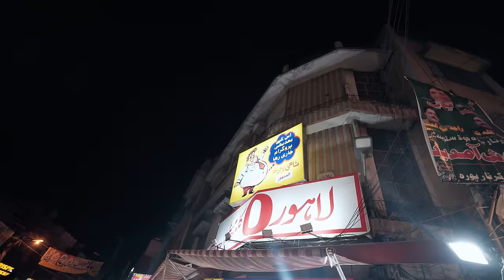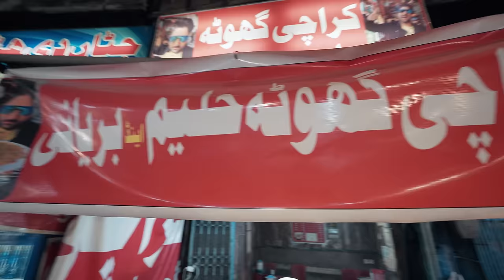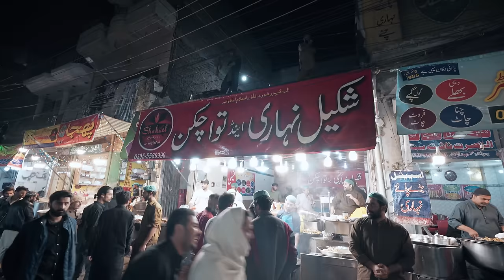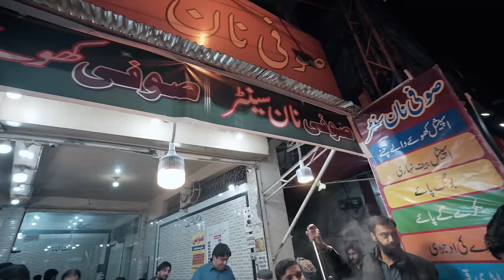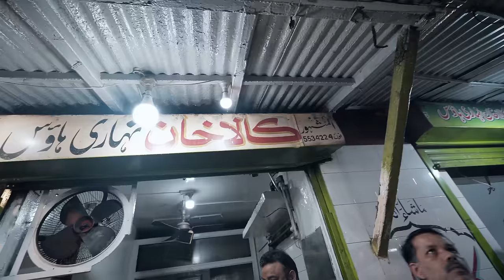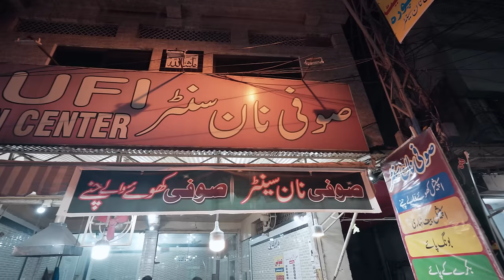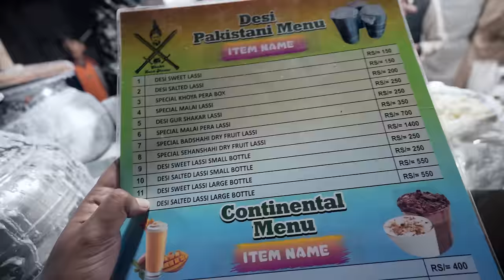KARTARPURA FOOD STREET in Ramzan | Siri Paya, Mutton Chanay, Lassi | Sehri in Rawalpindi, Pakistan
KARTARPURA FOOD STREET | Akbar Ji Siri Paya, Sufi Jee Mutton Chanay, Desi Ghee ki Shahi Palak Qeema, Sheikh Lassi | Rawalpindi, Pakistan

Kartarpura, one of the oldest food streets in downtown Rawalpindi, hosts an influx of visitors that throng the market for sumptuous food throughout the week. Long queues of people outside the eateries in the narrow street of Kartarpura are a regular sight with sellers speeding up to serve and pack the food to meet a large number of orders. Food Street comes in full swing at night.
Rawalpindi is a small city in the Potwar plateau near Pakistan’s federal capital, Islamabad. Hence, these cities are also called the ‘twin cities. It is among the top-rated food hotspots in Pakistan, having multiple Food Streets for the locals and tourists. The city has several Food Streets including the one at Saddar and another one at Bhabra Bazaar. But, the historic Kartarpura Food Street tops the game and is the most cherished dine-out place for the locals.
Crowd increases manifold on weekends, when people from surrounding cities and areas like Taxila, Murree, Hasanabdal, and Gujjar Khan also come here to enjoy their favorite dishes. Residents of Rawalpindi believe Kartarpura is a jewel for the city that multiplies its cultural and religious significance.
The food street offers a plethora of traditional beverages and cuisines like Nihari, a traditional dish of slow-cooked meat, Payee, Qeema Naan, Tikka, and Lassi at very affordable and reasonable rates. A twokilometer-long Food Street is adorned with food stalls on both sides and the aroma of savory dishes grips the atmosphere at Kartarpura.
However, the street specializes in traditional breakfast. It is advised to come to Kartarpura in the early morning if one wishes to have a meal in a comparatively less crowded environment.